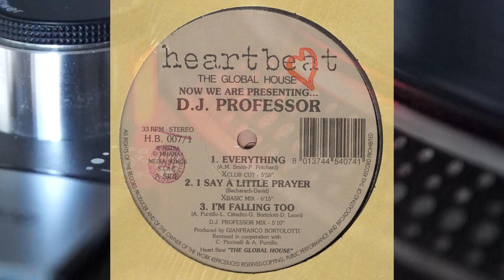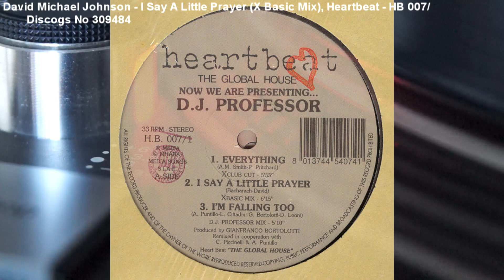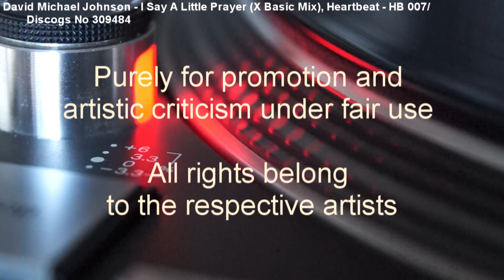David Michael Johnson - I Say A Little Prayer (X Basic Mix) (1993)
Italo-House borrowing from Crown Heights Affair on a Heartbeat double pack (Cat no HB 007/Discogs No 309484)